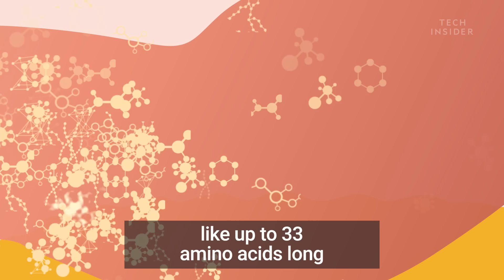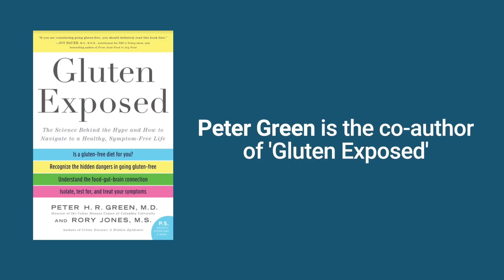How To Tell If You Have Celiac Disease And You're Allergic To Gluten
Peter Green, the director of Celiac Disease Center at Columbia University and the Phyllis and Ivan Seidenberg Professor of Medicine at Columbia University told us ways you can tell if you have celiac disease that makes you allergic to gluten.

Following is the transcript of the video:

Peter Green: If you have celiac disease, and you stop eating gluten, many things improve, like it's well-documented that people with celiac disease can have a kind of brain fog.

And we think the term "brain fog," which actually the patient started using, mean is really, can be translated into like minor cognitive defects.

And there was a study out of Australia actually, that looked at individuals when they were diagnosed with celiac disease and then after a year on a gluten-free diet.

And there was cognitive impairment that was equivalent to severe jet lag or driving with an alcohol level that impairs your cognitive abilities and people with celiac disease had that degree of impairment and that improved on a gluten-free diet.

We evolved to eat meat and our digestive enzymes fully chop up meat protein into single amino acids. Dimers and trimers — one, two, or three amino acids.

Because we didn't evolve to eat wheat, our enzymes can't fully chop up these proteins in gluten and we're left with larger amino acid molecules like up to 33 amino acids long and these will get into the small intestine, an immune reaction can be set up.

Because if you have a particular genetic makeup, and have some inflammation going on, and be eating gluten, one will develop this immune response that will cause further inflammation.

This inflammatory response occurs in celiac disease and can cause a variety of symptoms. In little children, it can cause severe malabsorption syndromes with stunted growth, recurrent abdominal pain, and gastrointestinal symptoms, mainly diarrhea.

In adults, it may just cause osteoporosis, or iron deficiency anemia, or peripheral neuropathy. The results of this inflammatory process can be very, very diverse. The diversity of the symptoms make it hard to diagnose.